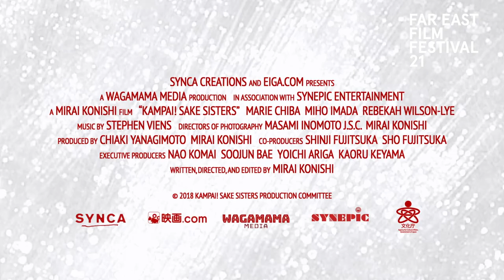Kampai ! Sake Sisters | FEFF 21 Trailer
KONISHI Mirai, ladies and sake, Japan 2019, World Premiere